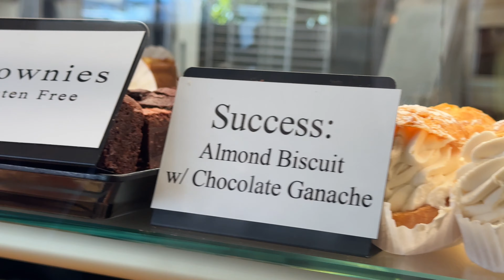CHEEKY WINTER ON THE COAST OF CALIFORNIA - SWIMMING IN THE SNOW MELT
A majestic weekend along the California Coast with my beautiful best friend. Come with us to Pacific Grove, Carmel and Big Sur as we carelessly melt into nature, jump into freezing water, and sip hot tea by the fire.